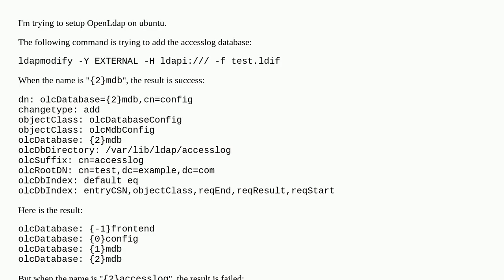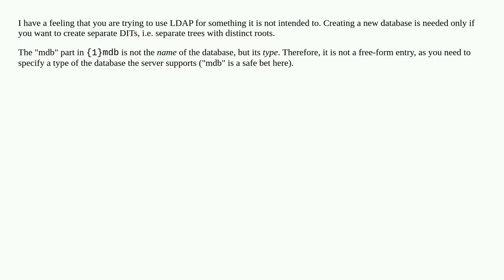How to create accesslog in OpenLDAP with name "{2}accesslog"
A special thanks goes out to the community

  linux ubuntu ldap openldap